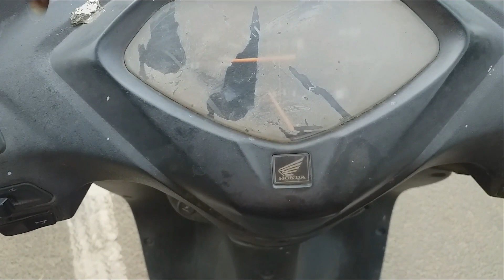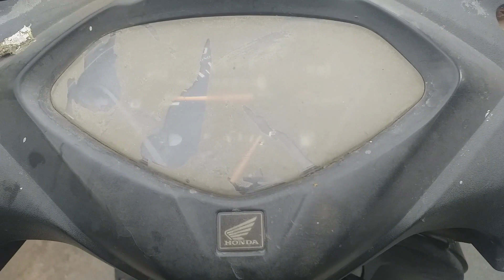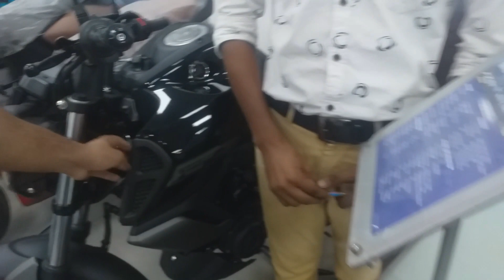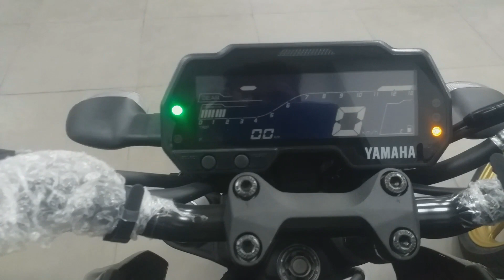Battery bhi kharab hogyi😤